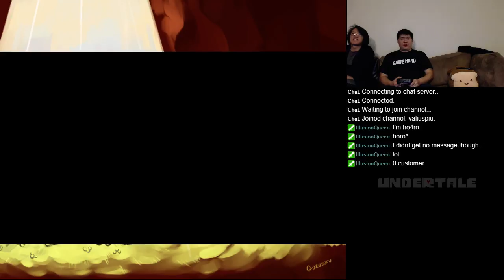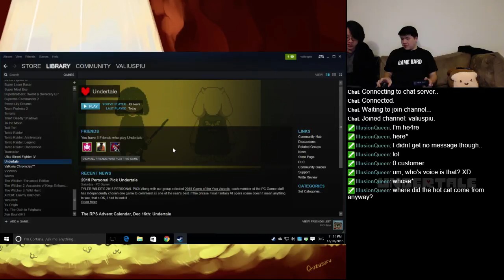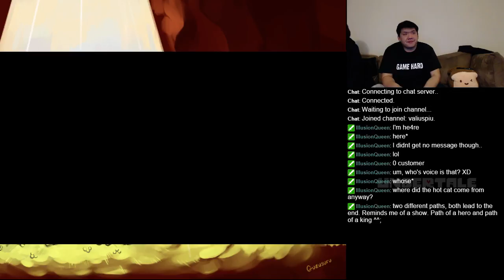Let's BLIND Play Undertale With Friends Part 25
This is a blind playthrough of Undertale with friends.  In an effort to avoid spoilers, there will be no story summaries in the title or in the description.  Enjoy the madness, joy, and sadness in Undertale together with us!